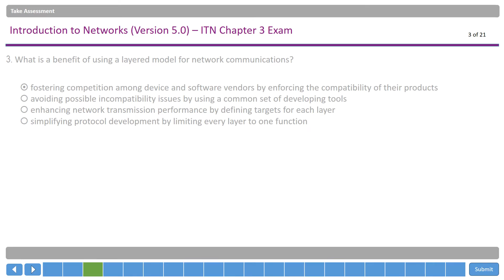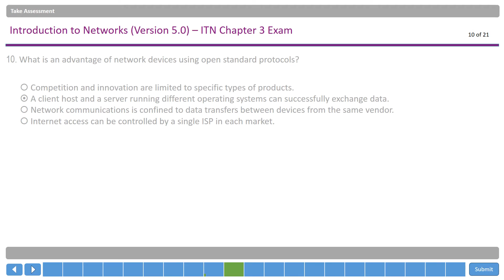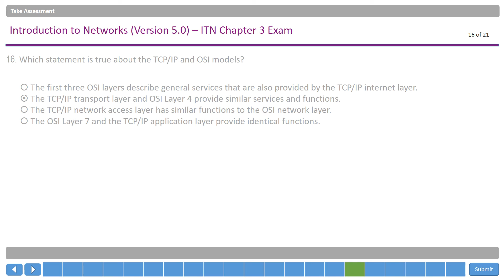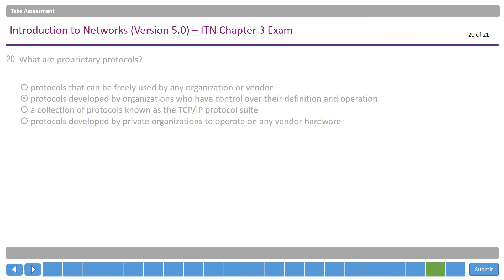CISCO - CISCO Networking Academy ( CCNA 1 ) - Chapter 3 Exam - Latest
Its a CCNA 1 Chapter 3 Exam, as you are studying then this will have 10% marks in your final exams. So you must clear it.

For that i will help you in this i cleared this exam with 100% marks.